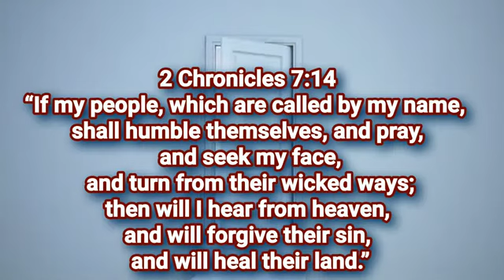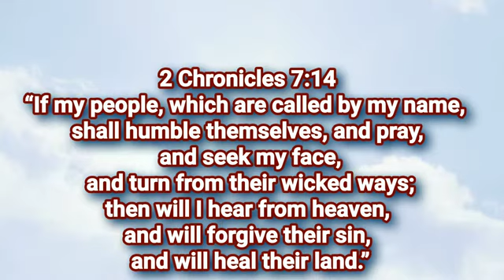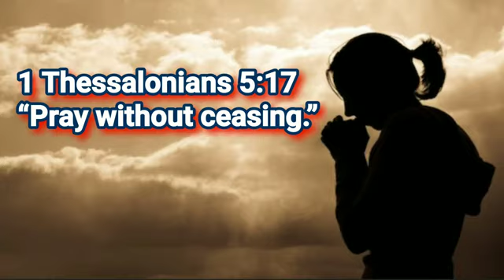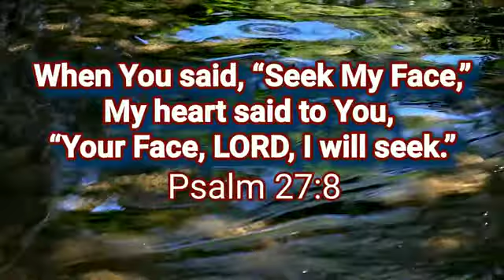LAST GENERATION! PROPHETIC MESSAGE AND PRAYER